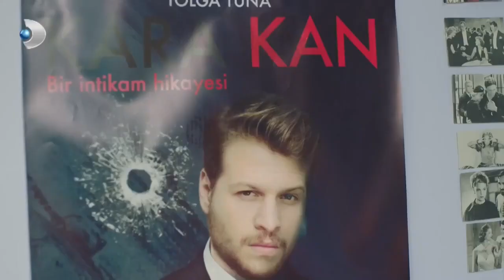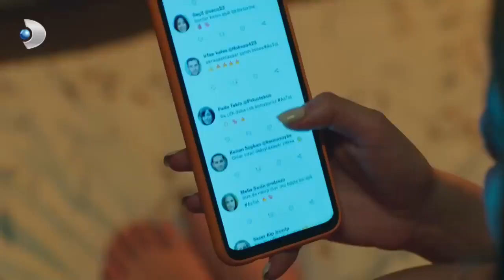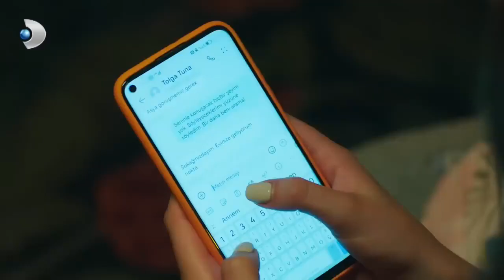En Çok Sevilenler - Seversin Özel Klip